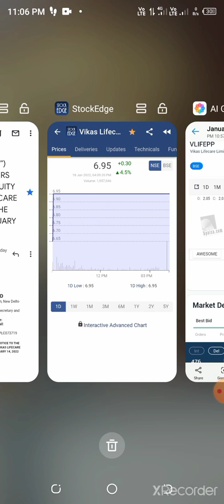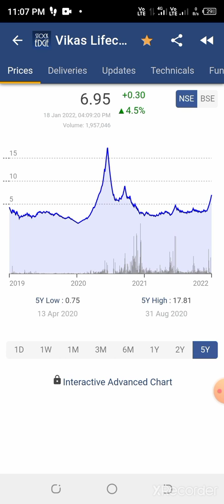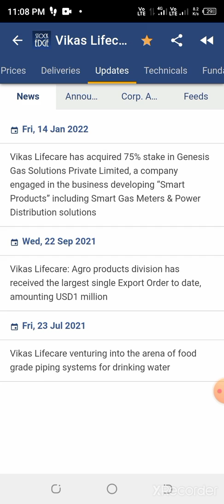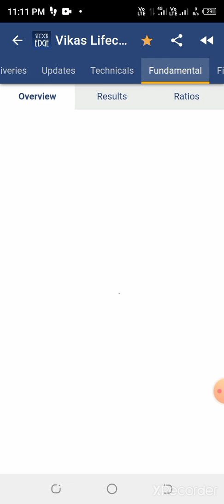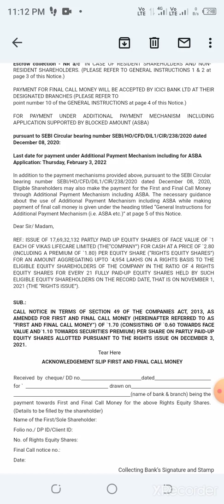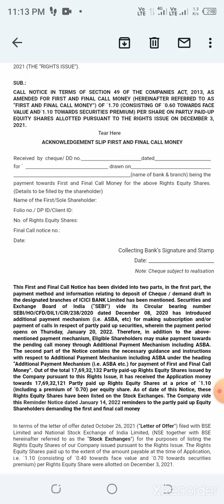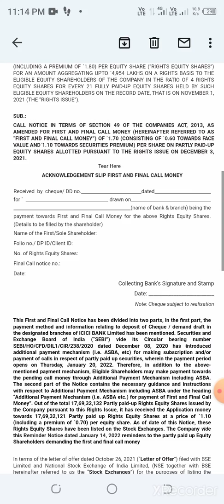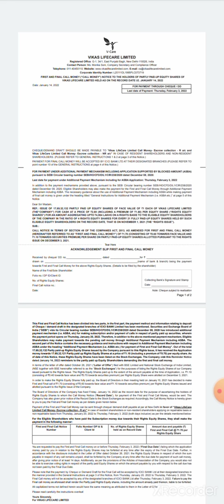VLIFE PP SHARE NEWS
Vikas life care partial paid share payment procedure and information.

vlifepp share
vlife pp share
vikas life pp share
vikas life care pp share
vikas life right issue share